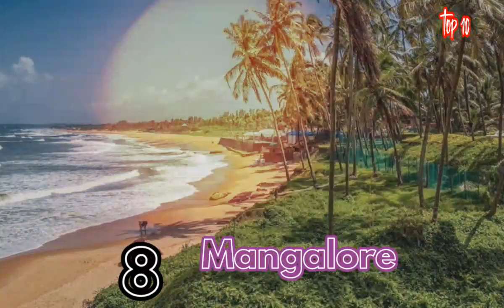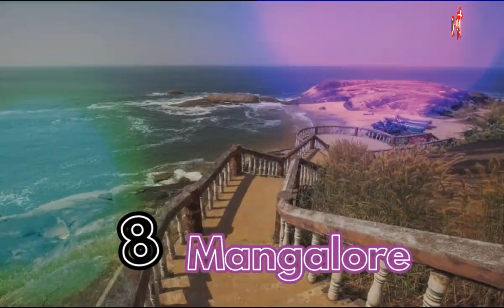Top 10 Cities in India || Top 10 richest city in india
Top 10 Cities in India